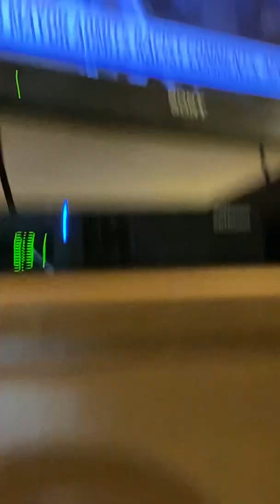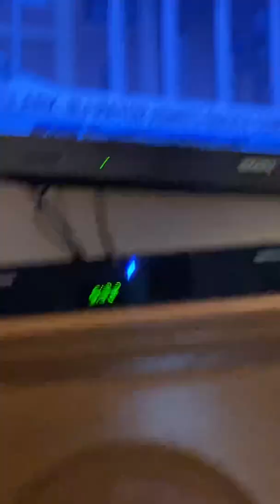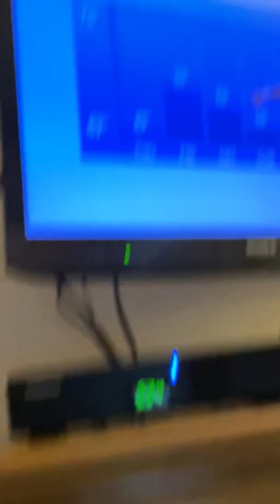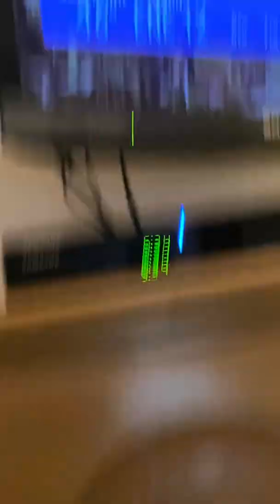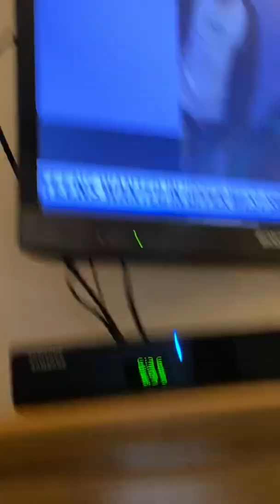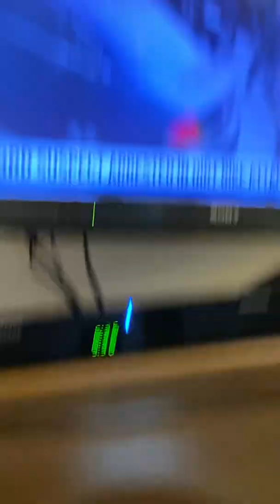Enormous Easter 🐣 Radio Love ❤️ Music Adam Kuperstein 4/6/2022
foxpix maleacts ilovethirteenwnet easter Adam Kuperstein enormously Easter love music 🎶. Jim Sciutto Ryan Fields Steve Lacy Steve Overmyer Chris Hayes.